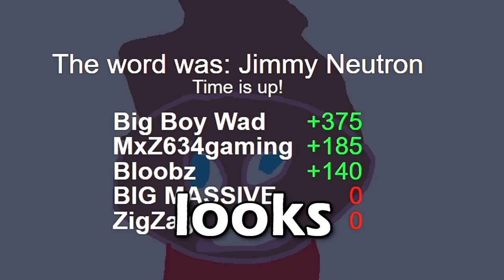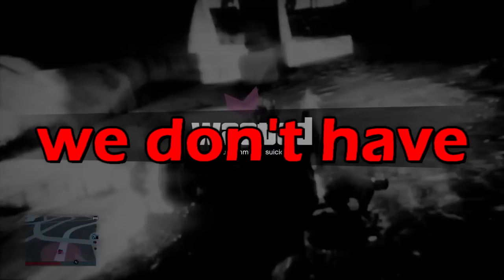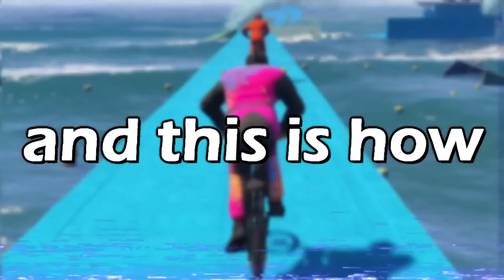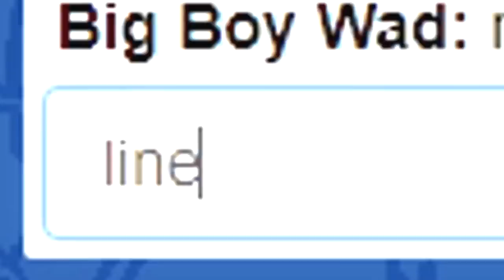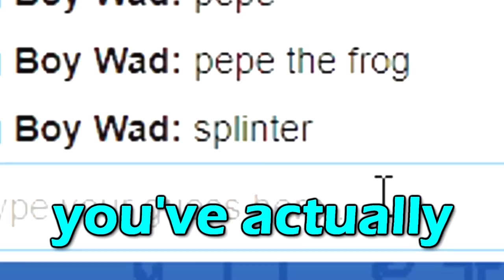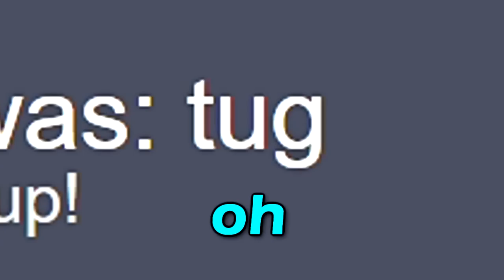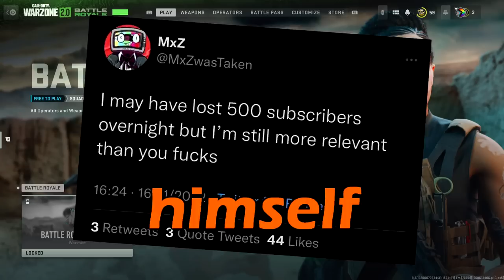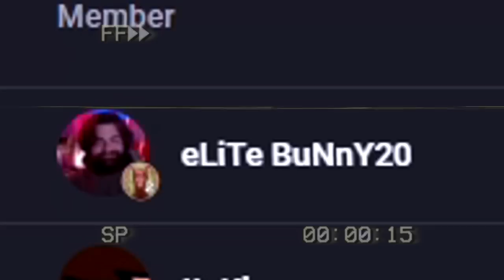THE BEST MOMENTS OF 2022!!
Well 2022 is almost over so here are the very best moments from this year on my channel! Thank you for all the love and support over the past year. It is greatly appreciated!